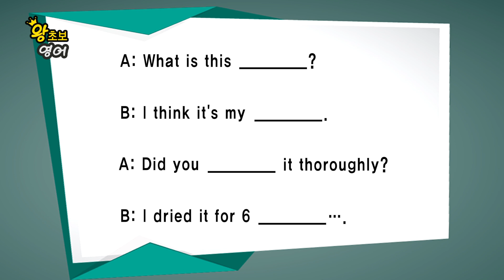왕초보 영어 - 제678회 이 냄새는 뭐지?_#003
왕초보 영어 -